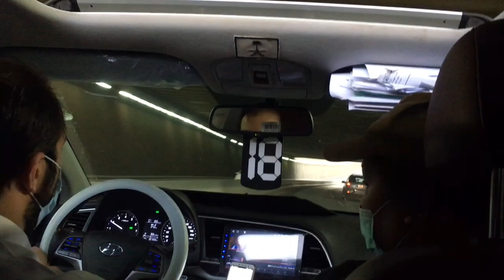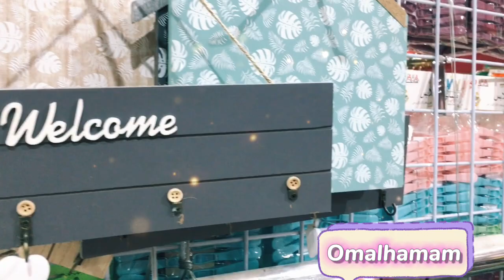FIRST TIME IN OMALHAMAM RIYADH + I MEET A GUY!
Editor:Yours truly